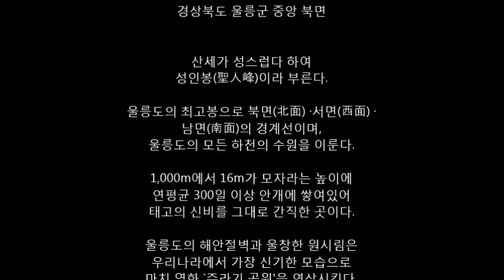성인봉 -한국의 100대명산 - 046 - Superman Theme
성인봉.聖人峰

경상북도 울릉군 중앙 북면
산세가 성스럽다 하여
성인봉(聖人峰)이라 부른다.

울릉도의 최고봉으로 북면(北面) ·서면(西面) ·
남면(南面)의 경계선이며,
울릉도의 모든 하천의 수원을 이룬다.

1,000m에서 16m가 모자라는 높이에
연평균 300일 이상 안개에 쌓여있어
태고의 신비를 그대로 간직한 곳이다.

울릉도의 해안절벽과 울창한 원시림은
우리나라에서 가장 신기한 모습으로
마치 영화 `주라기 공원'을 연상시킨다.

촬영.제작
이 성구